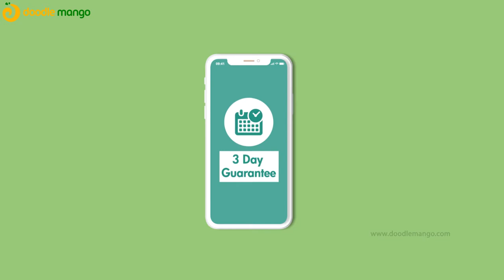Citipedia | 2d Explainer Video | Doodlemango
Citipedia -  the smartest way to find your trusted professionals locally. Presenting their services explainer video from DoodleMango – your one-stop solution for all business explainer animation videos.